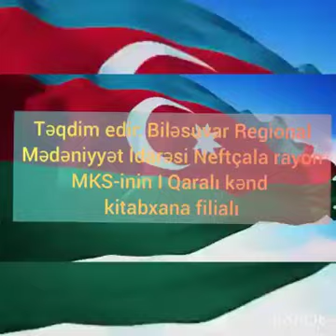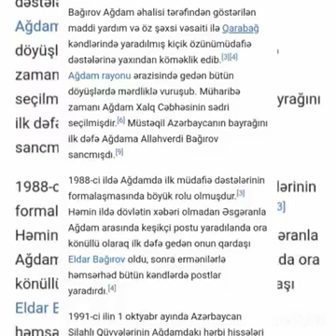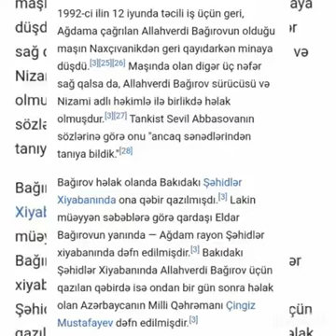Neftcala rayon MKS-inin I Qaralı kənd kitabxana filialı təqdim edir..ŞəhidlərÖlməzVətənBölünməz ...